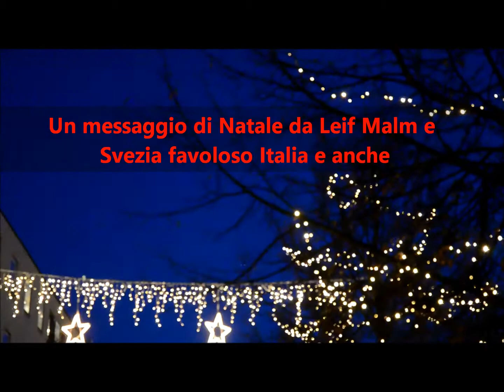Merry christmas Italy from Leif Malm and Sweden